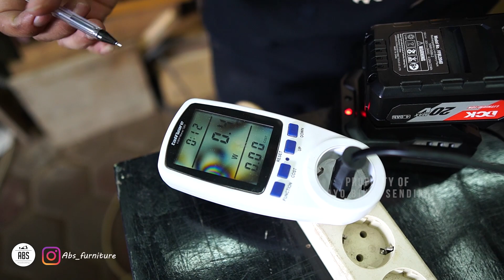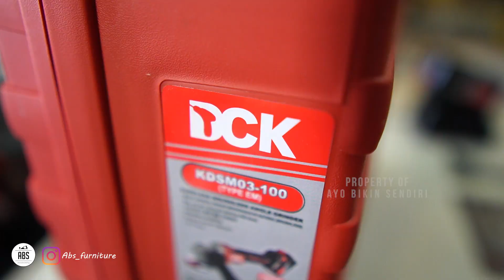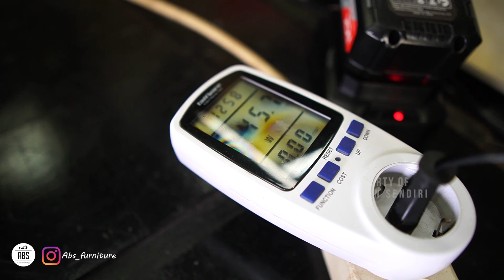Review dan Test Gerinda Cordless Murah || DCK KDSM03-100EM Cordless Brushless Angle Grinder 100mm 4"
Order Custom Furniture : (wa) 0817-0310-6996

Hai halo sobat ABS, pada kesempatan kali ini saya akan mereview dan test gerinda cordless murah dari DCk yaitu tipe DCK KDSM03-100EM Cordless Brushless Angle Grinder 100mm 4".

Apa saja yang kita dapat pada pembelian nya ? berapa harga nya dan bagaimana preforma serta fitur yang ada pada gerinda cordless murah DCK ini ? Yuk simak ulasan lengkap nya pada video...

Timestamp:
0:00 - Intro
0:34 - Opening
2:24 - Build quality & fitur
4:54 - Spesifikasi
7:59 -  Performa
12:53 - Kesimpulan